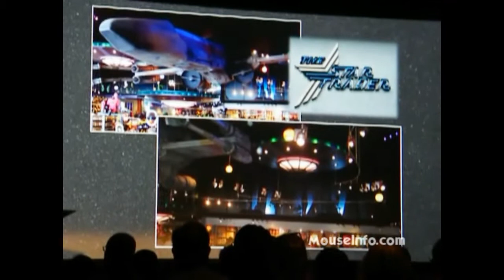D23 Expo 2011: 10 of 11, Imagineering's Guide to Creativity and Innovation